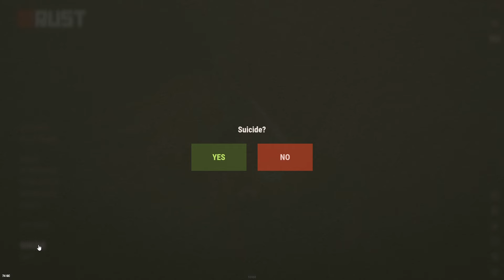i took a man's home away from him in rust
I make these videos to inform and entertain all. I hope you enjoy! :)

Check me out on twitch! I stream a few times a week.